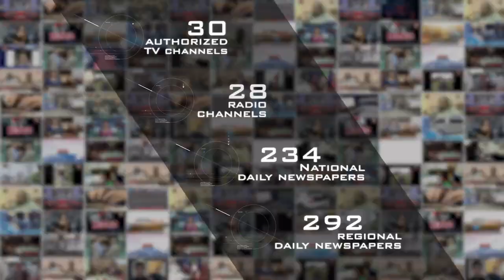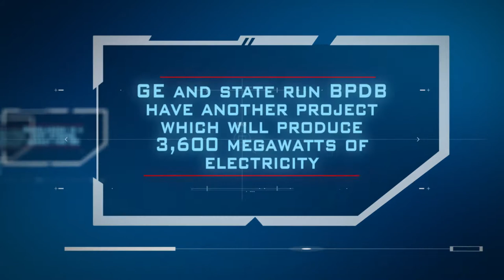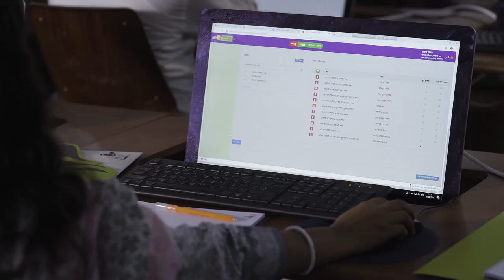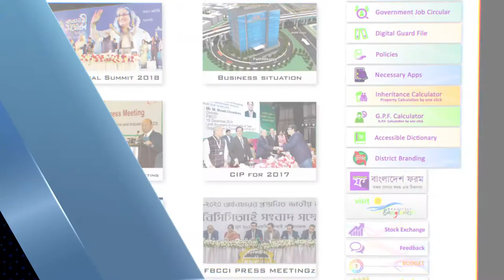FBCCI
The project was made for The Federation of Bangladesh Chambers of Commerce and Industry representing the private sector of investment in Bangladesh. It was a very challenging one since we had little time on hand with gigantic amount of production and post production process.

Production director: Arif Sonnet
Post Production director & editor: Akeeb Khandoker
Project Manager: Fahad Hossain
Cinematographer: Saddat Hossain
Production assistant: Kanak
Animation & VFX: Mahbubur Rahman Rubel, Ishtiak Arefin, Nicolas D' Costa
Music & SFX: Zen Parvez
VO: Mahmudur Rahman Khand